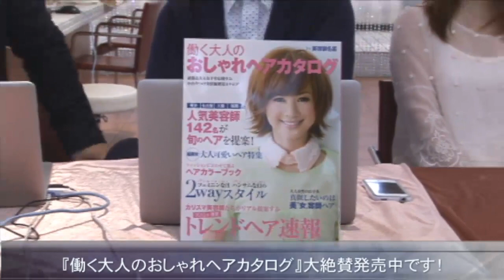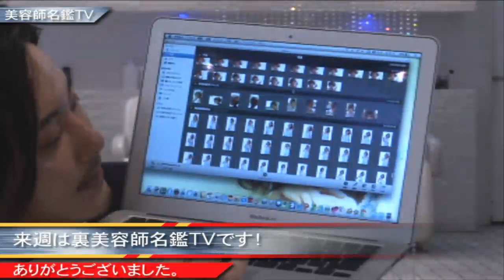第45回美容師名鑑TV / Beautician directory channel Vol45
働く大人の女性向け向けヘアカタログ「美容師名鑑」編集部によるビューティ番組。
人気美容師さんと人気読モによるだらだらトーク番組です。
メインMCは、青山 Xel-Ha マスター★★★★さん、渋谷 air-b店長 木村直人さん、人気読者モデル 水野佐彩さん

It is a TV program which a famous Japanese hair catalog sponsors.
The information about a Japanese hair beauty and the information on a hairstyle and a hair arrangement are distributed.
Many models also appear.